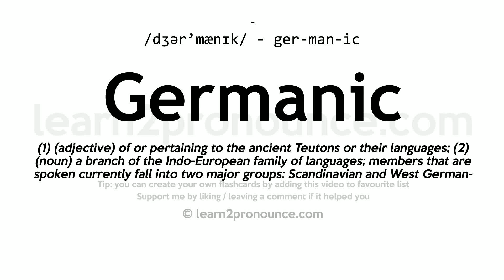Pronunciation of Germanic | Definition of Germanic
Germanic pronunciation | How to pronounce Germanic in English?
/dʒər`mænɪk/
Meaning of Germanic | What is Germanic?
(1) (a.) Pertaining to, or containing, germanium. (2) (n.) Of or pertaining to Germany; as, the Germanic confederacy. (3) (n.) Teutonic.
What is Germanic | Germanic meaning and definition?